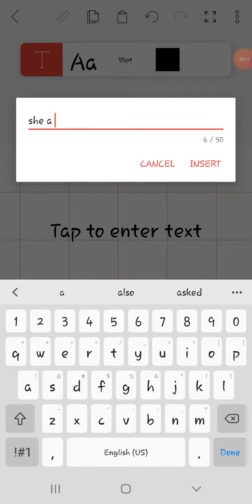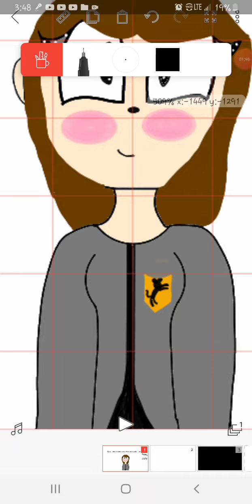November 10, 2020